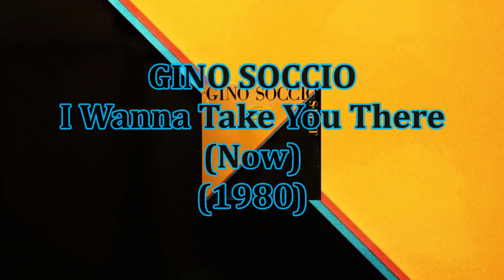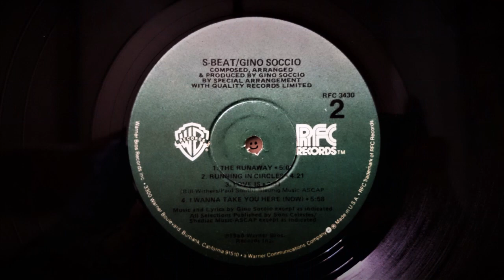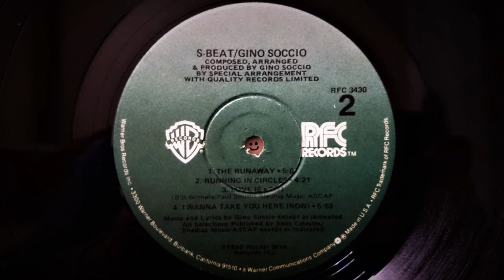GINO SOCCIO - I Wanna Take You There (Now) (1980) Soul Disco Funk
From The LP "S-Beat" RFC 3430 RFC/Warner Bros. (1980) US
Written, Arranged & Produced By Gino Soccio